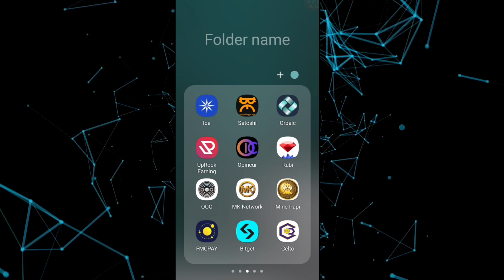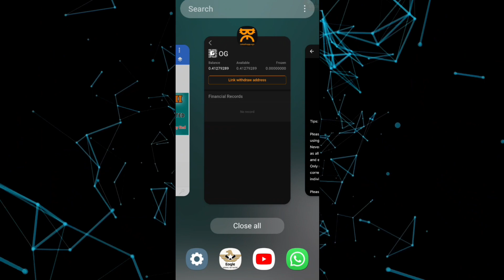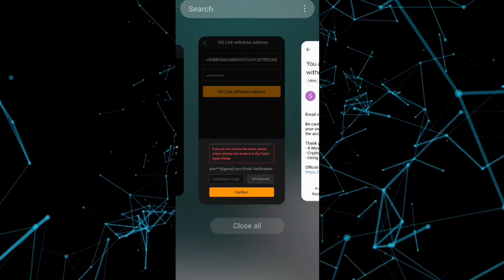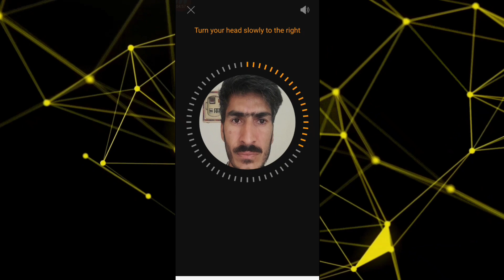Satoshi Wallet Link । Satoshi App OG Coin Wallet Link। Satoshi App New Update। Satoshi App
Hi guys Welcome to "Crypto Claims" YouTube channel here you watch all about online earning , work from home, how to earn, online earning. in short you got each and every thing about press the bell icon to be the part of Crypto Claims. hopefully you enjoy all time when you come in to my world.. THANK YOU so much.